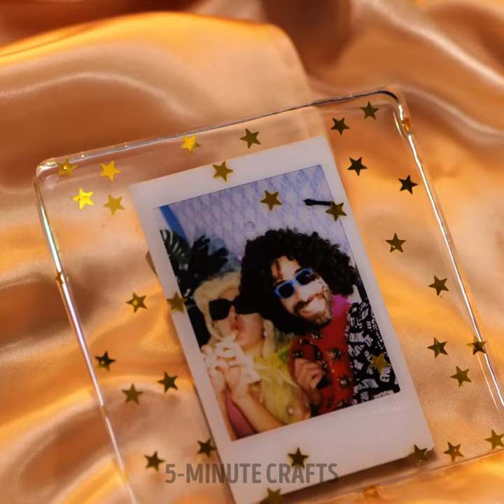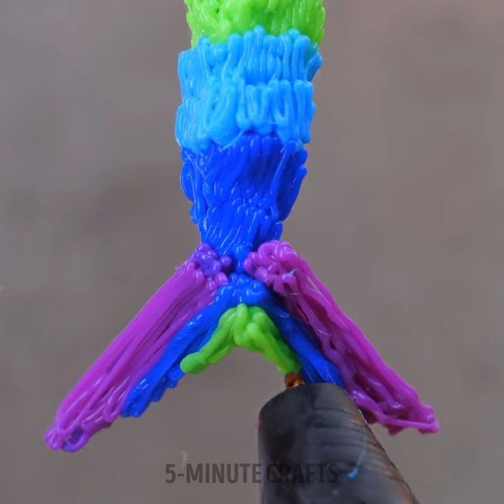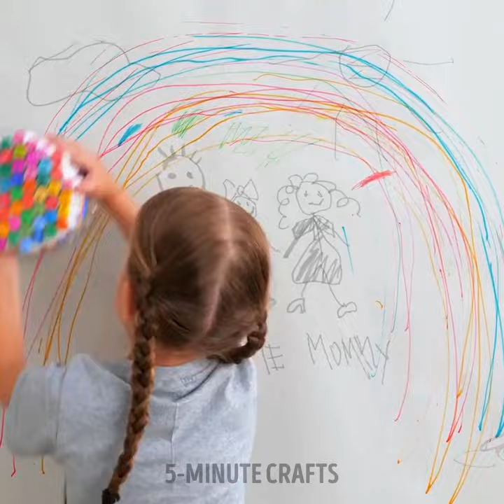50 Bright Crafts For Your Home And Life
TIMESTAMPS:
00:01 Rainbow notebook
02:12 DIY amazing pendant
04:10 How to decorate a chair
06:23 Beautiful hairpin
08:36 Jewelry from polymer clay